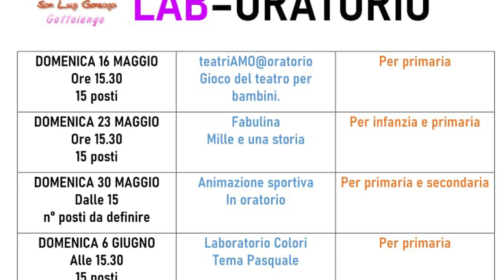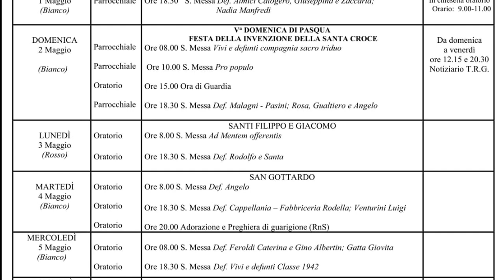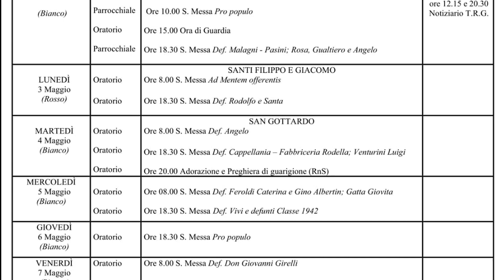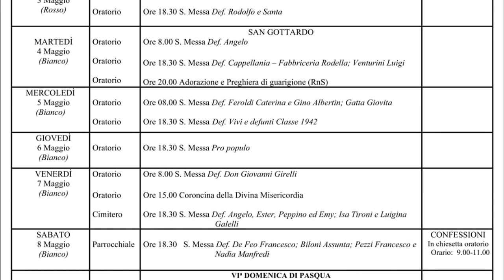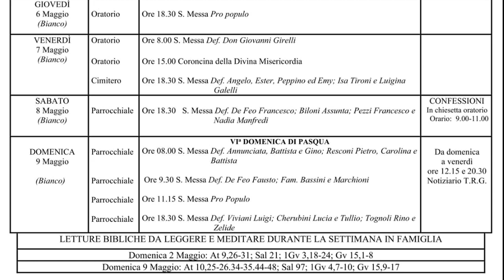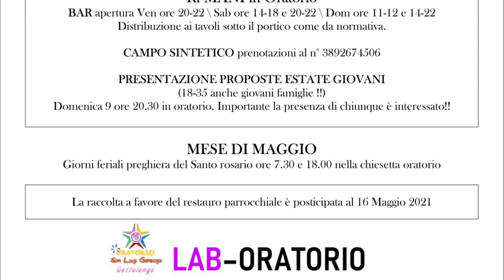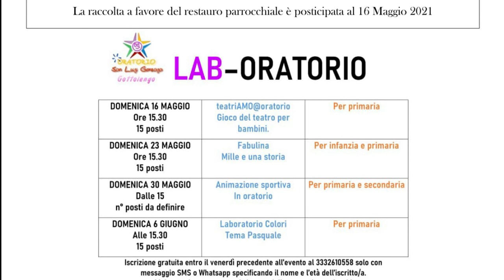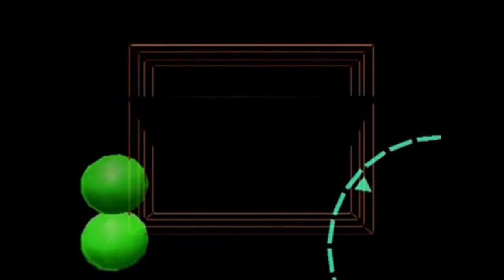TG DEL 02 MAGGIO 2021